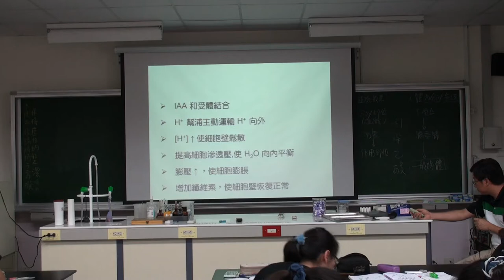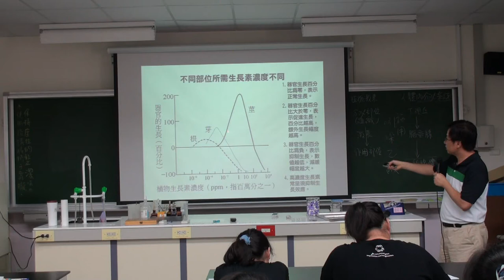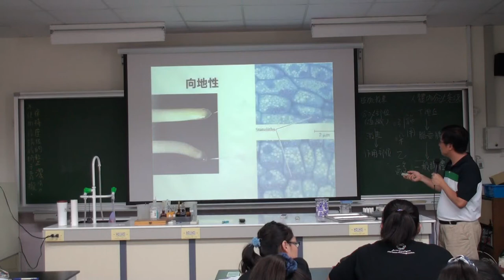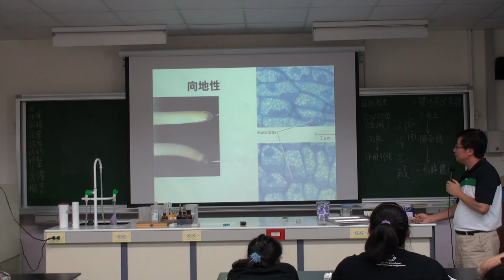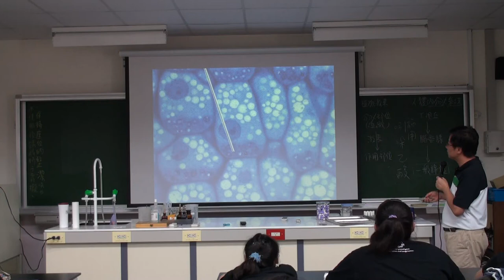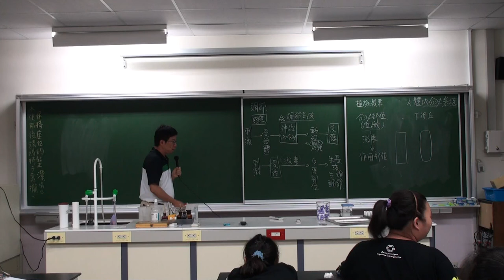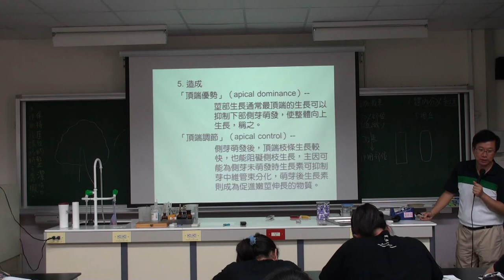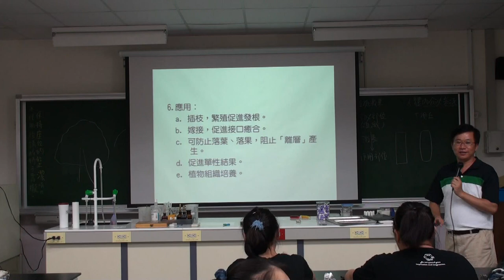植物生長與調節 A 2